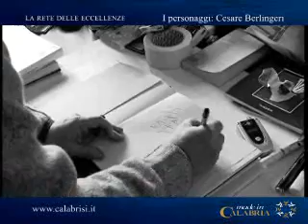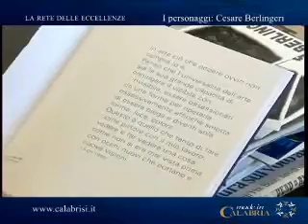Eccellenze Calabresi - Personaggi - Cesare Berlingieri